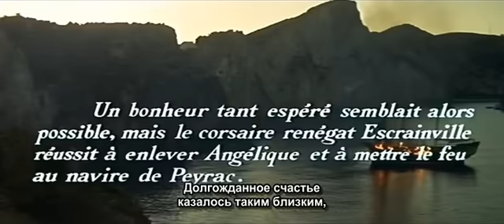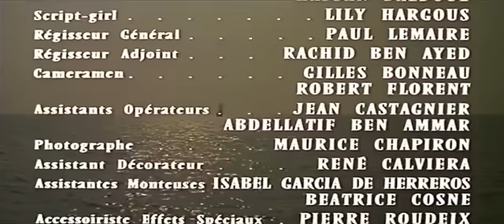Анжеликаи султан 5 серия